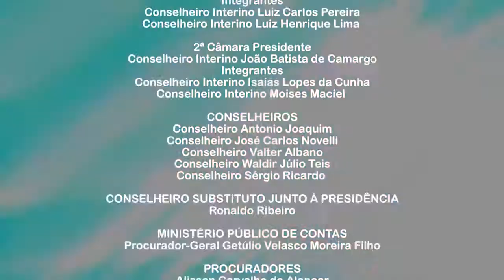Toma posse a nova diretoria da Audipe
- Empossada também a nova coordenação executiva da Rede de Controle da Gestão Pública
- Tomada de contas instaurada para verificação do cumprimento de acórdão é julgada regular
- Representante de associação de Artistas é multado